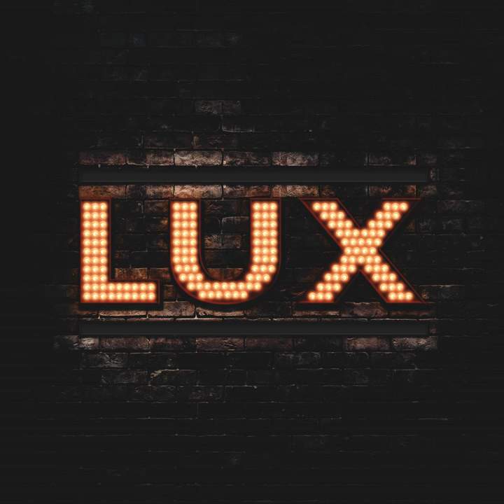Wasteland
Wasteland · JstMsc

LUX

Composer: Julian Anders
Composer: Georg Meier